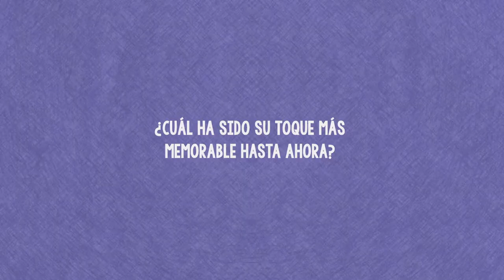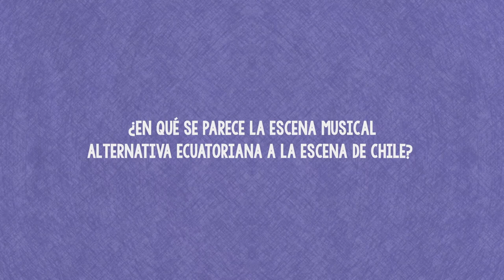8 preguntas a Solución Violeta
Mientras nos preparamos para el lanzamiento de la sesión en vivo con la banda chilena, aquí están ocho preguntas para que vayan cachando qué es Solución Violeta.

En colaboración con Sello Recolector y Pop Sucio Records.